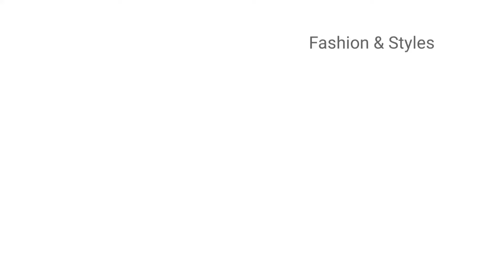Red Suit Colour idea | Red Suit design with plain salwar/Palazzo